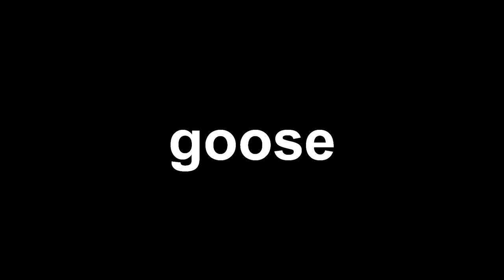Trash Talking Cyber Attack In MW3?!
Glad Cyber returned even though it should've been in the game since launch.

Timestamps:
0:00 Stacys Mom
1:48 Glock In Your Face
1:58 You Ain't Shi Cuh
2:32 Let Me Concentrate
2:43 Young Civi
3:18 Sussy
3:28 TikTok Anya Elbow
3:57 BOBBYSWORLD
5:01 The Rest